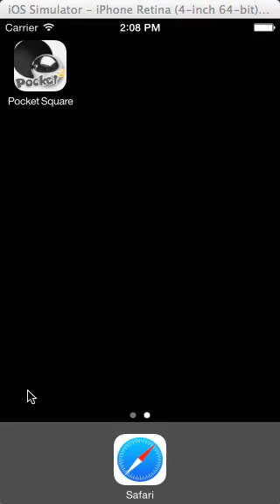Pocket_Square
About Brainvire